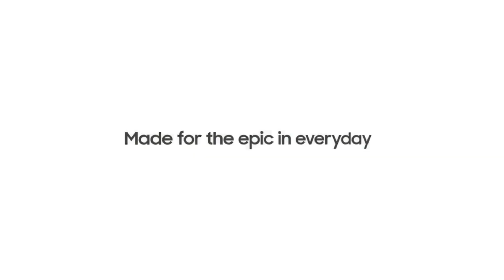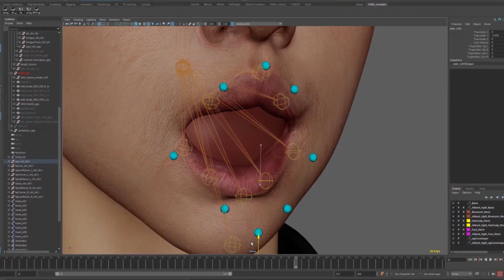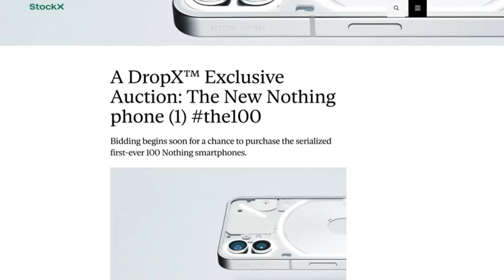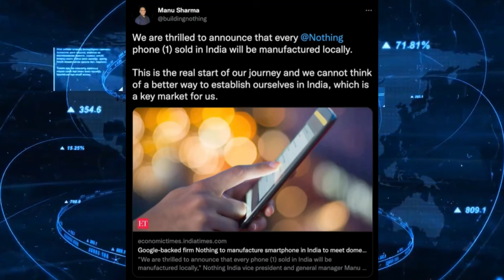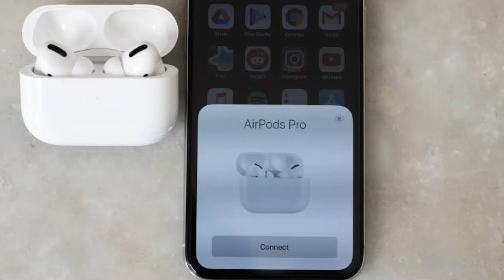Kannada Technews 292: Nothing Phone 1, Samsung Fan Edition, Pure EV, Tesla, Mi Band 7, Ana, Poco X4,